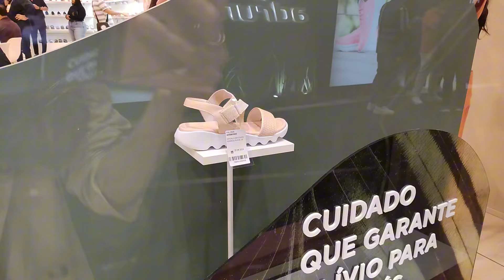USAFLEX NOVA COLEÇÃO VERÃO 2025 - TENDÊNCIAS CALÇADOS VERÃO 2025 SAPATOS QUE VÃO BOMBAR EM 2024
A BFSHOW é a maior feira de calçados do Brasil e você pode conferir tudo sobre a feira e fazer o seu credenciamento nesse link:

Use meu cupom CARENSALES para comprar seus calçados na RENNER e ganhe 10% de descontos nas compras acima de R$199,00 nesse

A Brazilian Footwear Show é a grande vitrine do calçado brasileiro, do Brasil para o Brasil inteiro, do Brasil para o mundo. Com duas edições anuais, a feira apresenta as coleções Outono/Inverno e Primavera/Verão de marcas femininas, masculinas, infantis e esportivas. É o ponto de encontro do calçado “made in Brazil” com lojistas nacionais e compradores internacionais. Participe dos eventos e leve para o seu negócio o design, a qualidade, a tecnologia, diversidade e a sustentabilidade da indústria calçadista brasileira.

Outono/Inverno 2025
SÃO PAULO - SP
11 a 13 de Novembro em São Paulo
Novo Distrito Anhembi